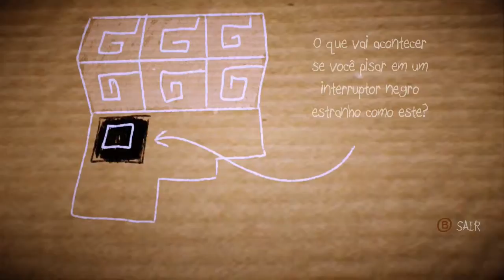Papo & Yo #7 | PC